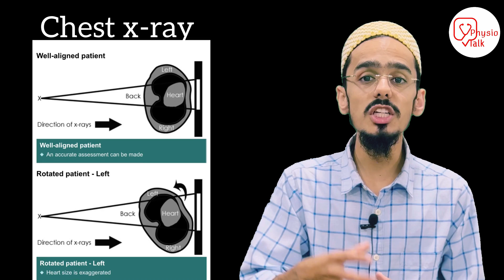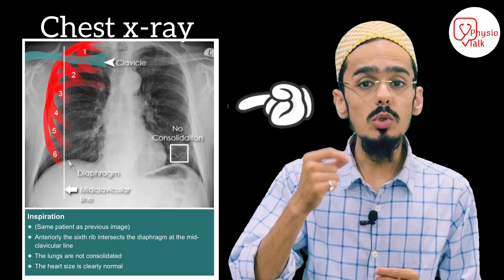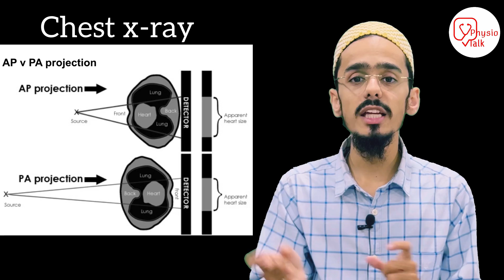how to read chest x ray | chest x ray kaise dekhe | chest x ray interpretation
chapters
00:00 - How to read chest x ray
00:27 - physio talk
00:33 - chest x ray in hindi
00:45 - chest x ray series
01:06 - chest x ray reading
01:18 - check details of patient
01:53 - chest xray RIPE mnemonic
02:08 - how to check rotation in chest xray
04:02 - inspiration in chest x ray
05:12 - PA vs AP view in chest xray
06:06 - Penetration / Exposure in chest xray
07:00 - chest x ray conclusion